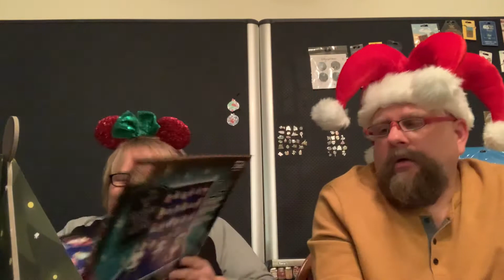Advent Calendar opening Day 3 - December 3, 2020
Advent opening 2020 - Day 3 - December 3, 2020